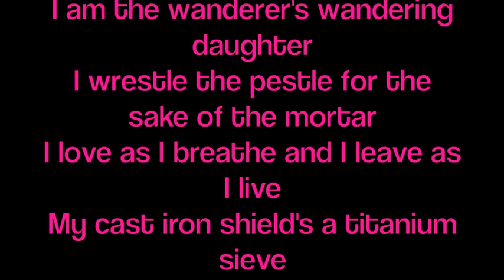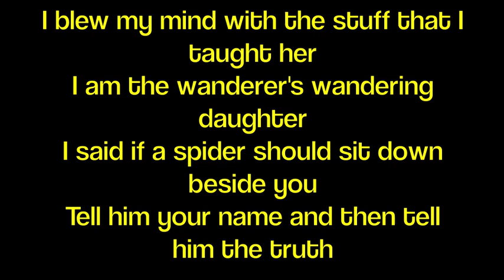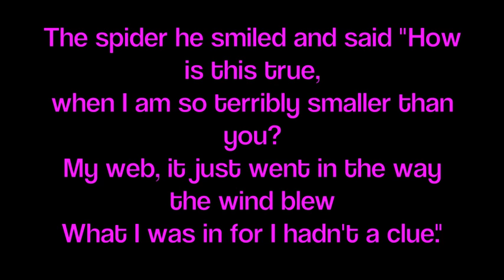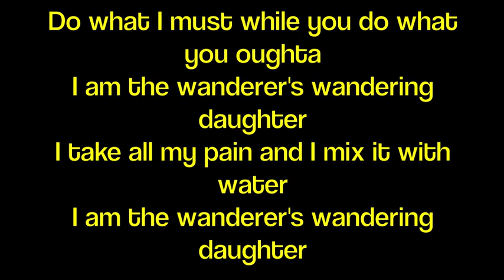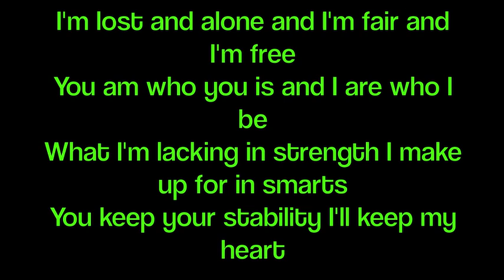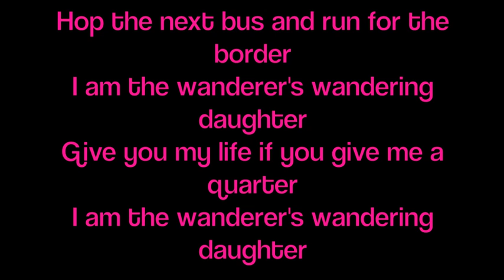Wandering Daughter - Kimya Dawson Lyrics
Well, this is my favourite song written by my idol, Kimya. This song really resonates how I feel a lot of the time, so I thought I'd upload it for others to enjoy ^^

By the way, I don't claim the song or the lyrics in any fashion. I simply put the words on the screen using iMovie~

I am the wanderer's wandering daughter
I wrestle the pestle for the sake of the mortar
I love as I breathe and I leave as I live
My cast iron shield's a titanium sieve

And a castle that's built on confusion and doubt
Is a nickel within and a dollar without
Just when the shoes seem so big I can't win
I fill my own sneakers and take off again

I take all my pain and I mix it with water
It's sunny and sweet and I don't purple stuff it
One day by the way, I met Little Miss Muffet

I blew my mind with the stuff that I taught her
I am the wandering wander's daughter
I said if a spider should sit down beside you
Tell him your name and then tell him the truth